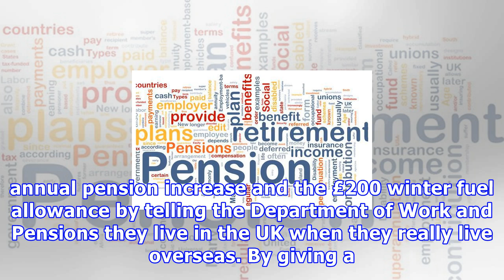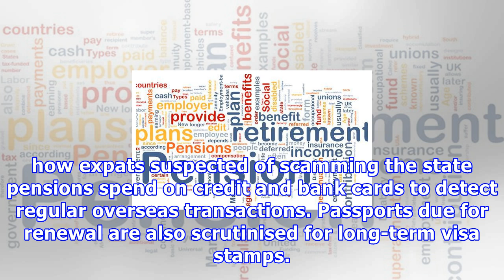Cheating expats try to fiddle pension claims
One in 20 British expat pensioners are fiddling their state pensions by claiming inflation-linked rises to which they are not entitled, according to the government. The British pensioners claim the annual pension increase and the £200 winter fuel allowance by telling the Department of Work and Pensions they live in the UK when they really live overseas. By giving a friend or relative’s address in the UK as their home, expat pensioners can claim the same benefits as a pensioner who genuinely live...